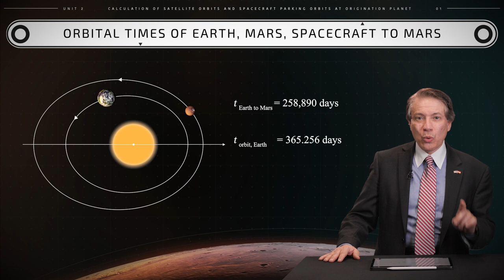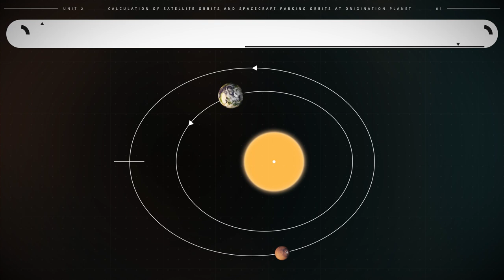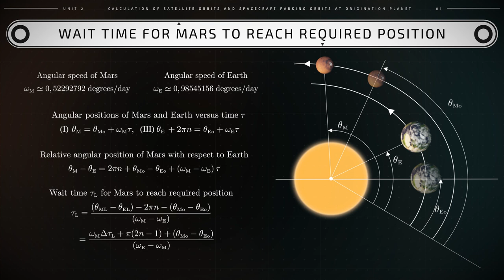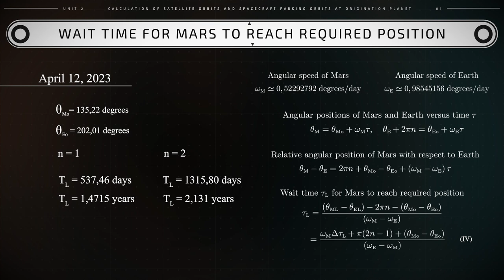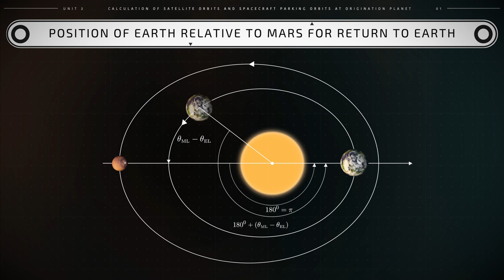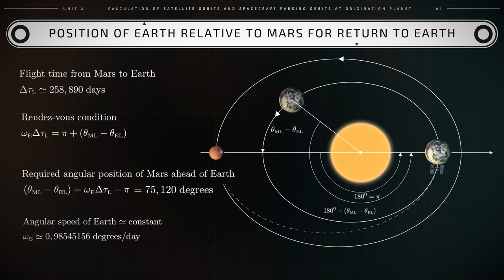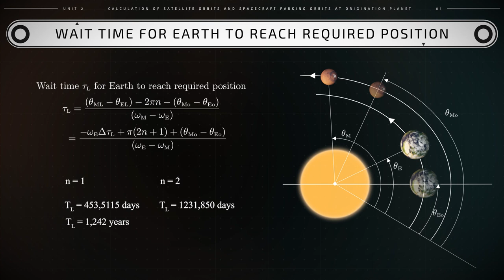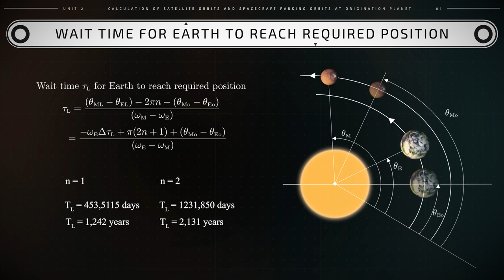Determination of Minimum Total Time of Crewed Mission to Mars and Return to Earth | iMooX.at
This is a video of the course "Mission 2 Mars"

This “Mission 2 Mars” MOOC on iMooX.at,  illustrates the motion of planets and expounds to course attendees how they can plan, calculate, and visualize the flight of crewed and uncrewed spacecraft to Mars, based on Kepler’s three laws of planetary motion and Newton’s law of universal gravitation. Also included is the flight of a spacecraft featuring a rotating ring to provide an artificial gravity habitat for spacecraft crews on extended space missions.